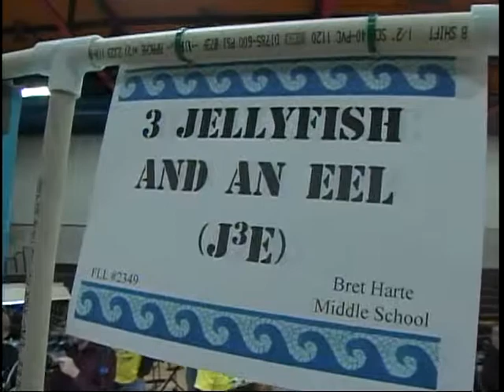2005 FLL - J3E - Final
My LEGO Robotics team in 8th grade.